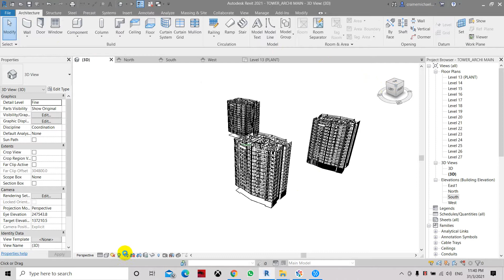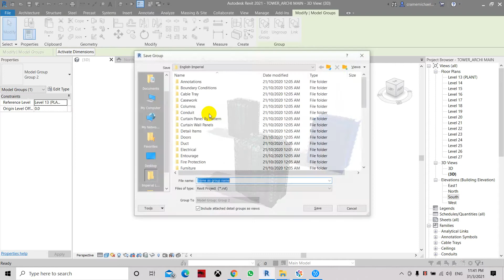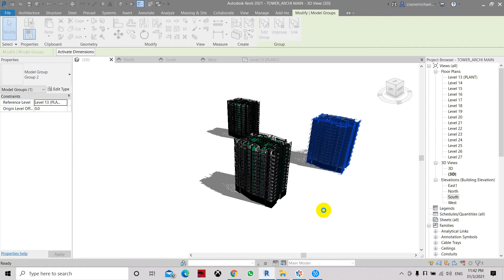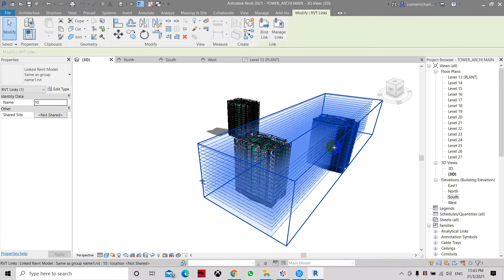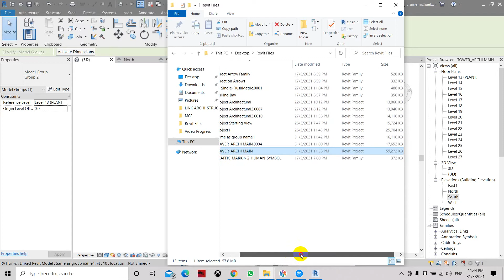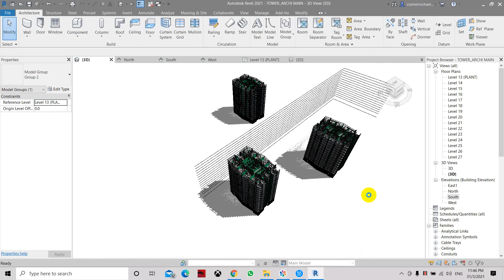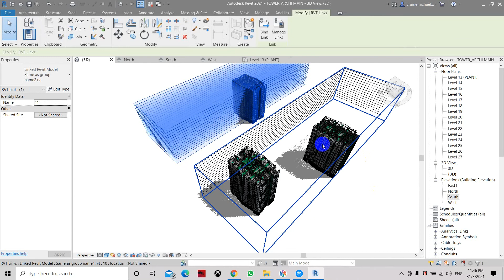Convert Group Model Object Into Link File In Revit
Tips & Tricks In Revit

SHHM-Simply